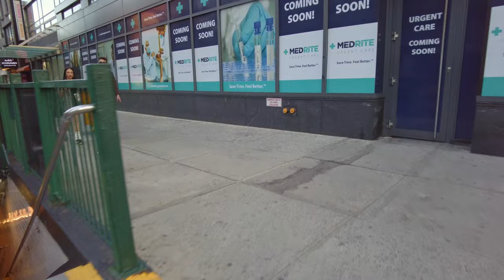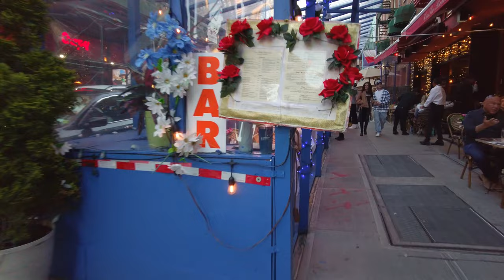New York City Walking Tour [4K] : Gramercy Park to Little Italy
Walk from the Grammercy Park to Little Italy.  See the private park only available to select residents of the neighborhood.  We then travel on to Little Italy.

Filmed on: April 30, 2022 5:37 PM
Temperature: 67°F
Location: Gramercy Park, New York City

Explore and hear the sounds of New York City.